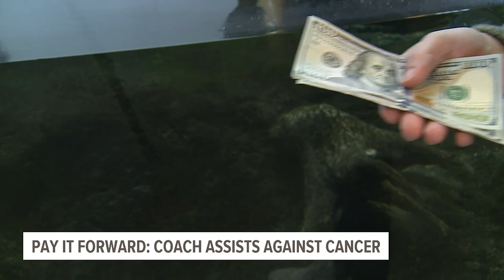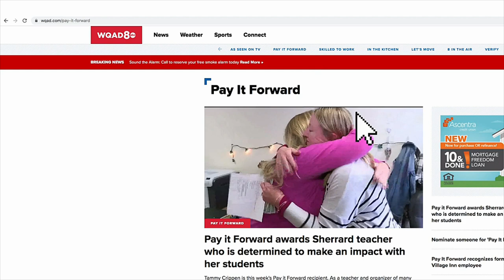This East Dubuque coach does what he can to support kids who are battling cancer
A good coach can change a game but a great coach can change a life. That is exactly what the East Dubuque High School basketball coach is doing for a former student.